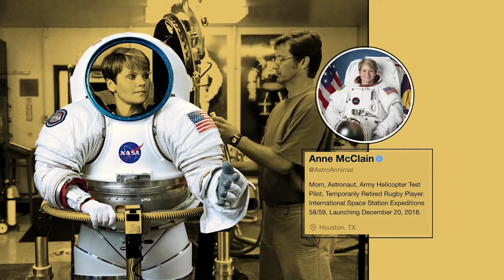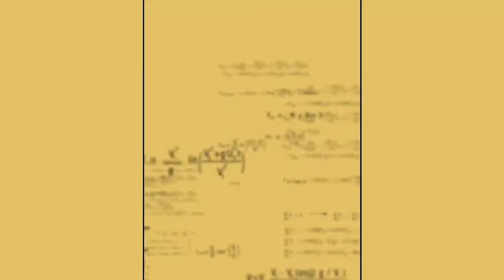Anne McClain, American hero, a combat helicopter pilot, and now a NASA astronaut.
Want something in your Facebook news feed that uplifts? Inspires? And reminds you of the nobler instinct of the human mind?
Anne McClain is an American hero, a combat helicopter pilot and now a NASA astronaut. She has dedicated her life to service, science, and exploration, as she shares in the video we produced below.
On Monday, she's scheduled to take off for the International Space Station from Russia. Wouldn't it be nice if those kind of collaborations defined our relationship with that country, and indeed and the rest of the world?
McClain was a Marshall Scholar, a wonderful program instituted by the British government in thanks of the Marshall Plan after World War II. And this video was made with the support of the Association of Marshall Scholars with the hope of highlighting the importance of knowledge and scholarship.